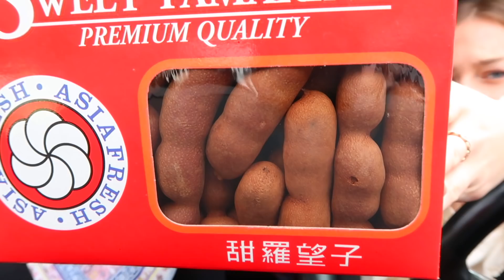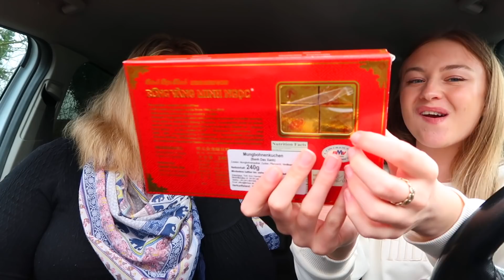LIVE TEST: verrückte asiatische Süßigkeiten mit Karina2you!!!😳😱 FOOD CHALLENGE PIA Karina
Wir haben die VERRÜCKTESTEN Süßigkeiten getestet und haben DAS selber nicht geglaubt. SO KRASS!!!

Wenn ihr bis hier gelesen habt, schreibt mal: OMG Sieht jemand das bei 08:30?😱 um die anderen zu verwirren! :D